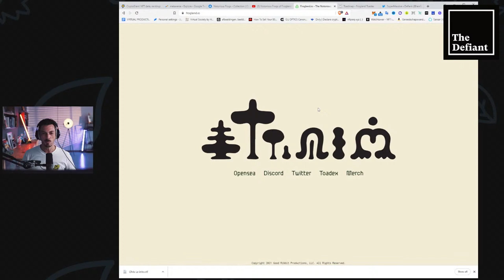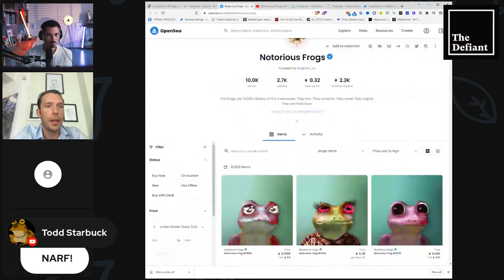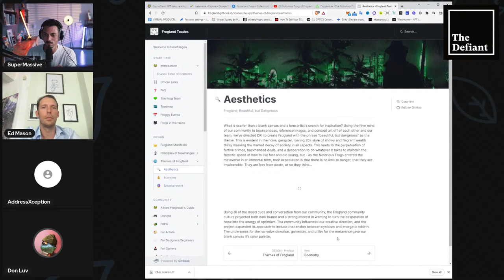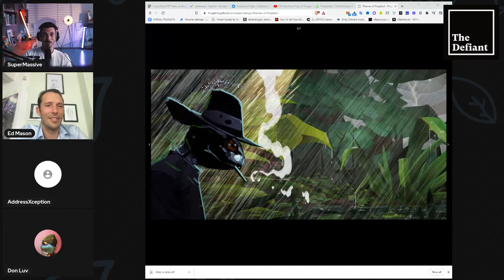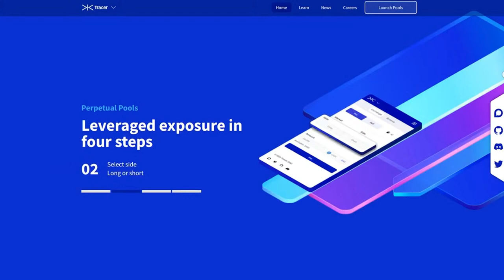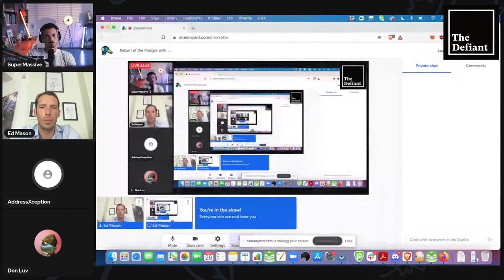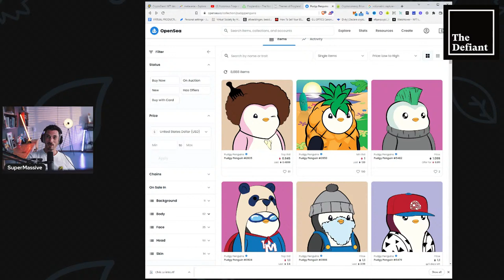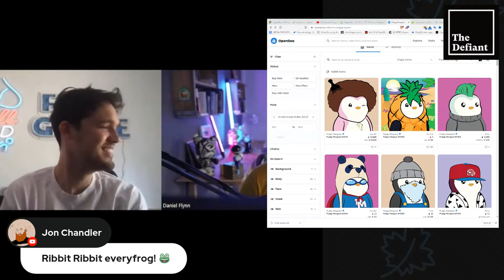Return of the Pudgys with Luca Netz & the minds behind Frogland